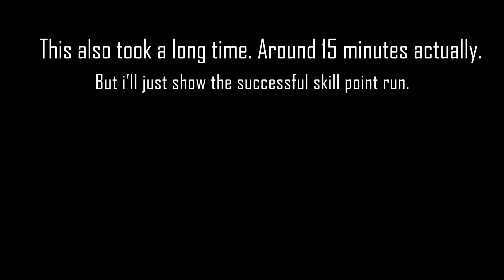Let's Play: Spyro Reignited Trilogy (#22 Retracing Our Steps)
Welcome to my Let's Play series, featuring Spyro the Dragon. Join myself and our purple buddy as we take a trip back into the past to relive his glory days and discover what it takes to be a legend.

After learning to climb previously, we have some tasks to complete back in Summer Forest. Join us as we go back to gain 100% completion so Autumn Plains can begin.